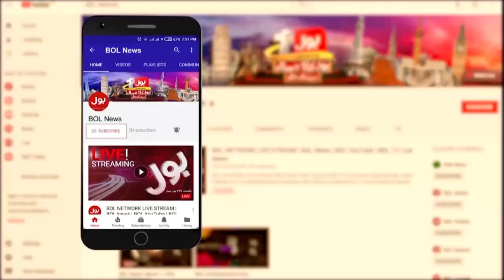Jeeto Ek Minute Mein Teaser | Pakistan's Biggest Game Show | Faysal Qureshi | BOL News